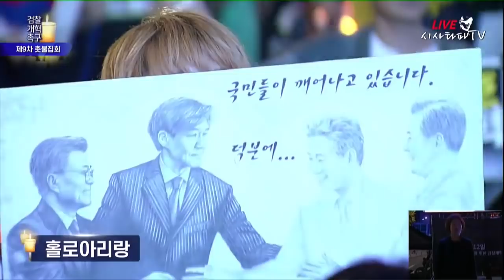지금봐도 감동적인 100만명이 함께 불렀던 조국의 “홀로아리랑” [조국의 시간은 반드시 다시 온다]